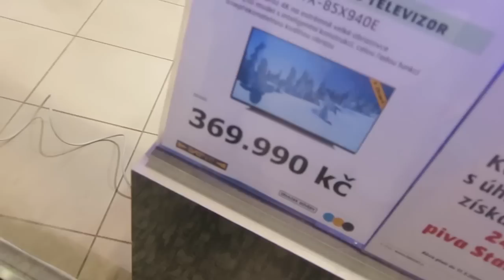PERVERT SPYING ON GIRL IN CHANGING ROOM